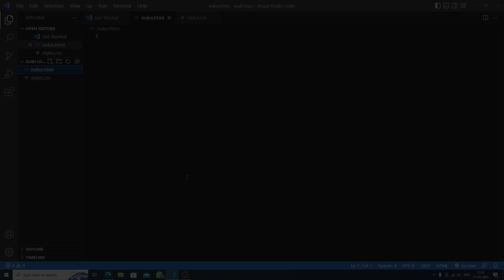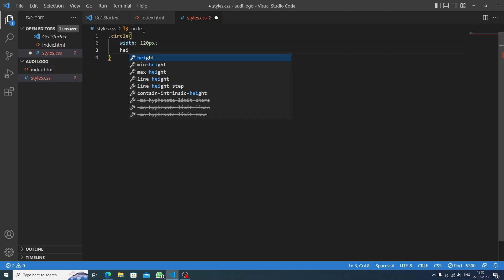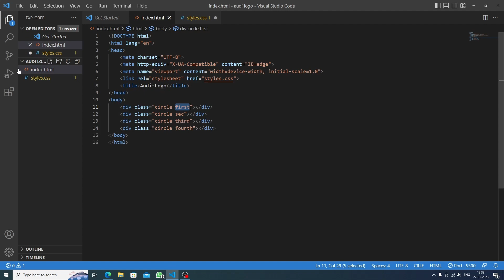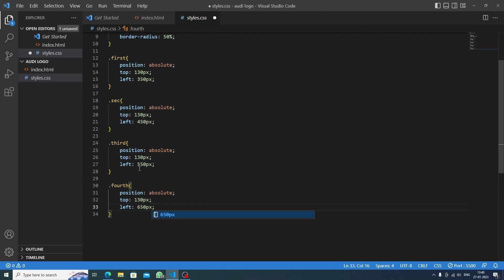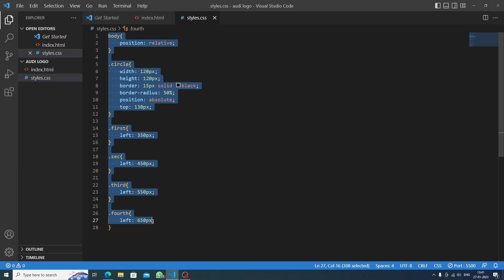How to make Audi-Logo with HTML and CSS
Learn how to create the iconic Audi logo using HTML and CSS in this step-by-step tutorial. Whether you're a beginner or an experienced web developer, this video will teach you how to build the logo from scratch. Follow along as we demonstrate how to use div elements, CSS styling, and basic layout techniques to create a responsive and dynamic logo. By the end of this video, you'll have a deeper understanding of HTML and CSS, and you'll have created a sleek and modern Audi logo. Watch now and start building! ❤

Share your achievement on Twitter! 💙